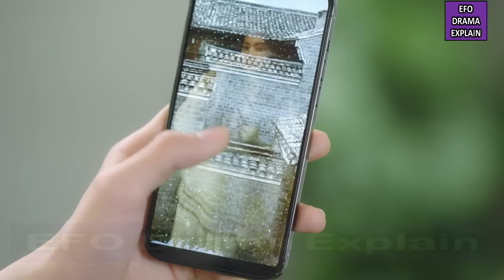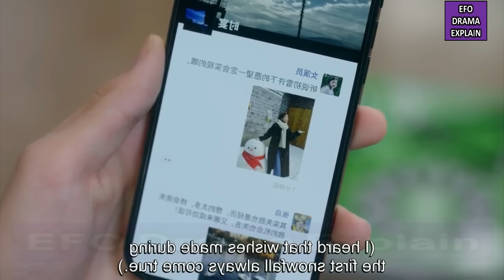Ep 12 | CEO 💞 Reporter Girl | Only For Love (2023) | Chinese Drama in Hindi Explanation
In this video, I will give an Hindi explanation of “Only For Love (2023)” (Episode 12) which is a Chinese Business, Comedy, Novel, Romance, Workplace Drama.

Starring: Bai Lu (1994), Daniel Zhou (2002), Dylan Wang (1998), Jiang Pei Yao (1994), Kong Lian Shun (1986), Kou Zhen Hai (1954), Liu Dong Qin (1994), Lu Cheng Jue (1993), Michelle Dong (1979), Miles Wei (1990), Nie Yuan, Shen Yu Jie (2001), Wang Zi Wei (1996), Zeng Li (1976), Zheng Shu Huan (1995)

lots of  ❤️

CREDITS:
Director:
Genres: Romance, Drama 'Fantacy
Images Source: